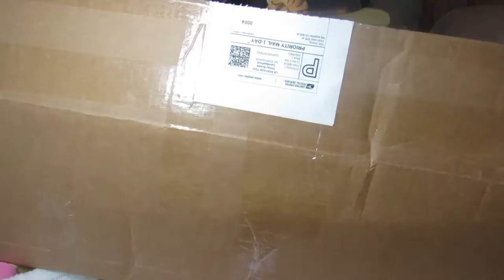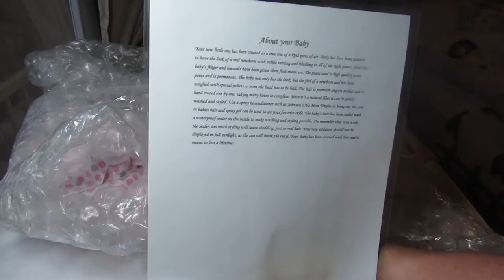My Baby Girl is Here!!! Box opening Surprise!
She's here from Crystal Nguyen with Paris Alley.